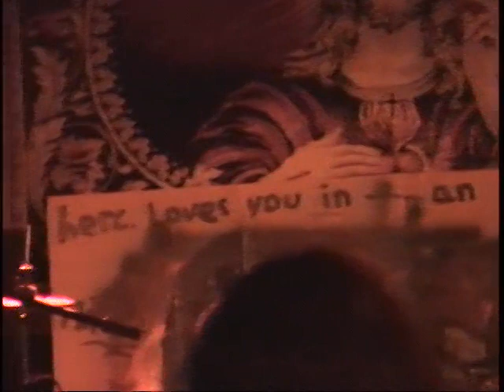Herc - Live 10/10/2003 - Futility Fest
Herc recorded live by TubeVision on 10/10/2003 at Nyabinghi in Youngstown, OH during Futility Fest